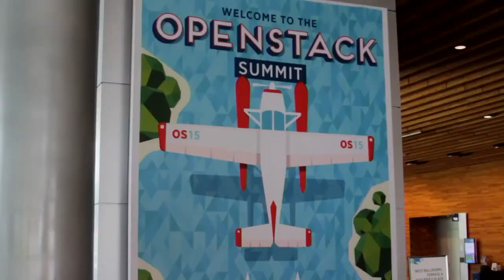Faiyaz Shahpurwala, Cisco | OpenStack Summit Vancouver 2015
Faiyaz Shahpurwala, Cisco, at OpenStack Summit 2015 with John Furrier and Stu Miniman